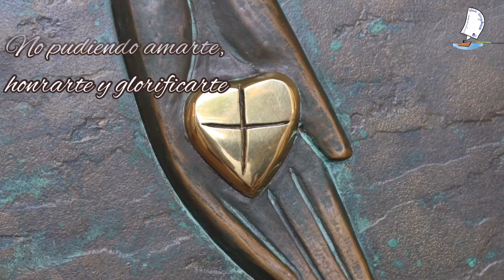¡Oh Corazón de mi único amor, Jesús!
Santa Margarita María de Alacoque